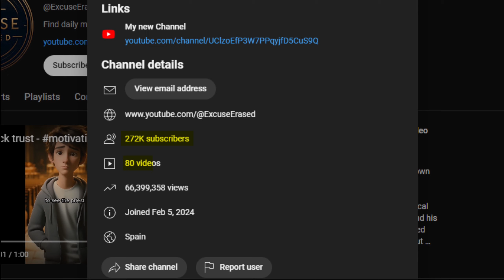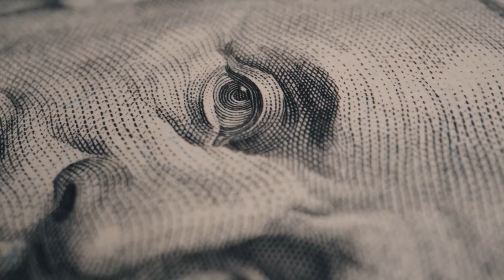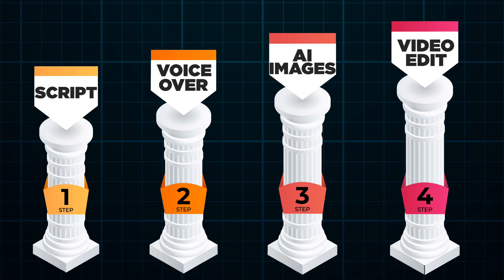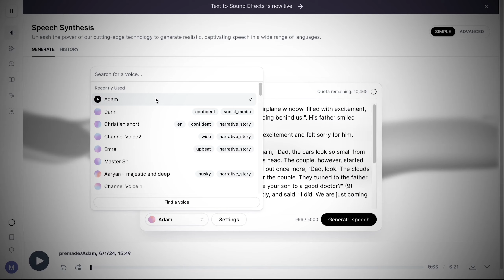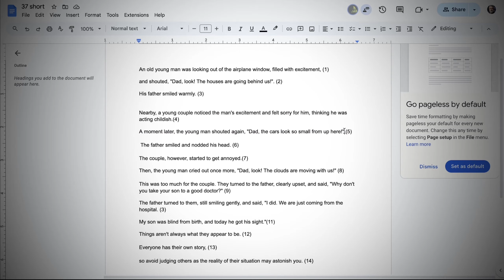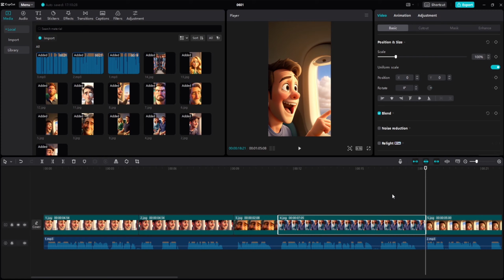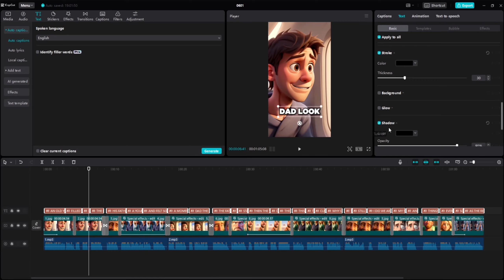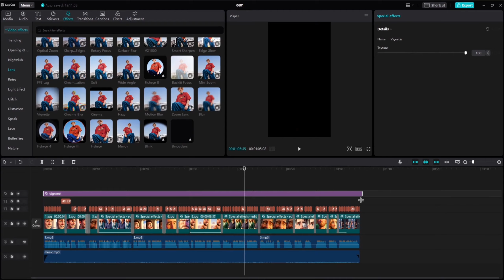HOW I Make Viral MONETIZABLE Faceless Youtube Videos | MORAL STORIES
In This video I will teach you how to make monetizable faceless youtube videos for youtube automation and tiktok creativity program beta.
These both programs are touching up to the sky and i will show you how to make money in this niche for youtube and tiktok. So what are you waiting for lets join the quest.

Our videos are always up-to-date with ideas, so you'll never be behind the curve.

Join us for the journey to financial success!